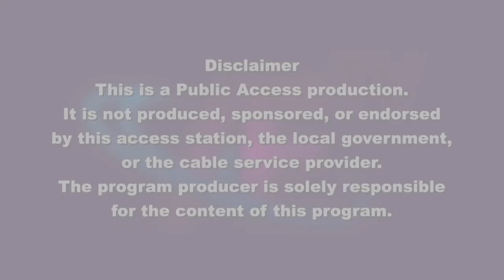Frank and Mary in Framingham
Kathy Devine, Director of Prescription Advantage Operations and Outreach of the Executive Office of Elder Affairs Programs and Services, discusses Prescription Advantage, a state sponsored pharmacy assistance program, and how it works with Medicare plans.